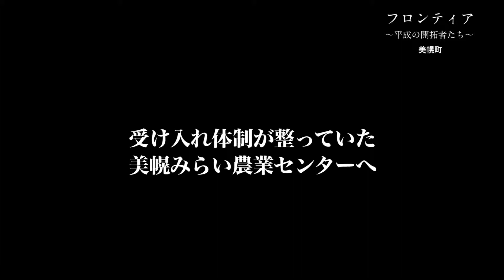オホーツク移住促進ＰＲ映像2019修正【美幌町】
オホーツク移住促進ＰＲ映像 北海道美幌町

2016年制作 オホーツクＡＩ推進協議会 道東テレビ

2017年2月撮影
※映像の内容は撮影時の情報です

2019年3月再編集